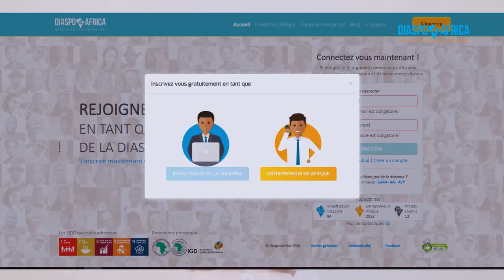Présentation de DIASPO4AFRICA : Investir en Afrique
Diaspo4Africa vise à mettre en relation les Entrepreneurs Locaux en quête de financement avec des investisseurs de la Diaspora Africaine en quête d’opportunités d’investissement. Wilfried Adingra CEO de Diaspo4Africa vous fait découvrir à travers cette vidéo les activités de l'entreprise. Bonne lecture